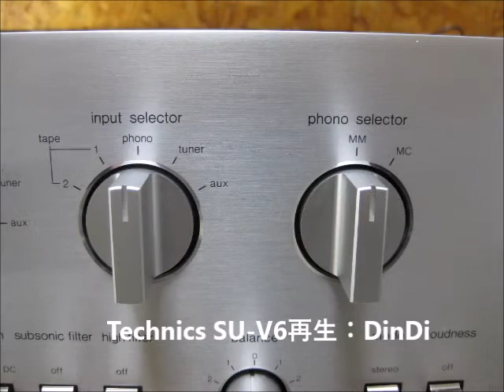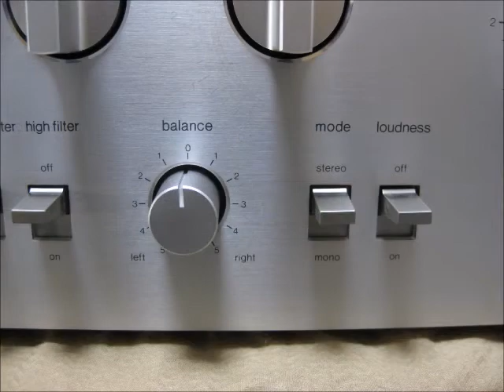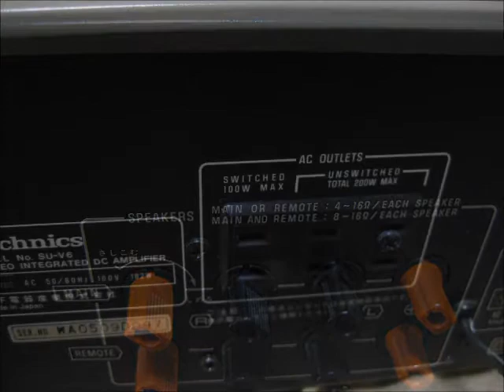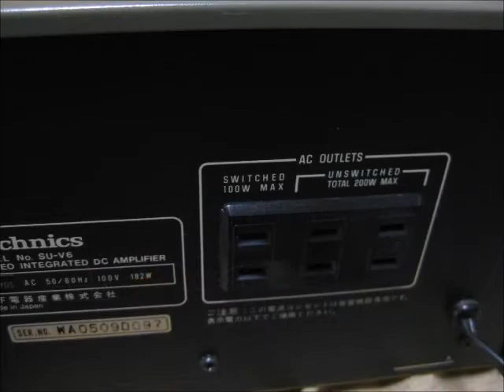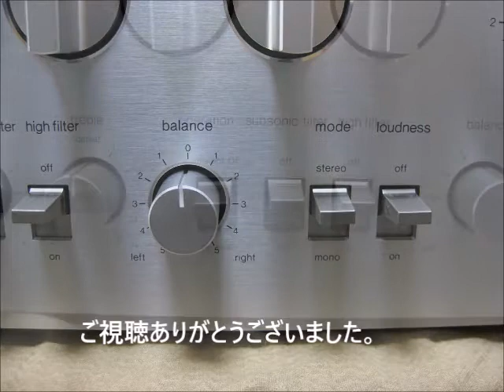Technics SU-V6再生：DinDi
カートリッジVictor　X-1ⅡE使用→SU-V6スピーカー出力→終端抵抗→オンキョーSE-U55SXで取込みデジタル音源化